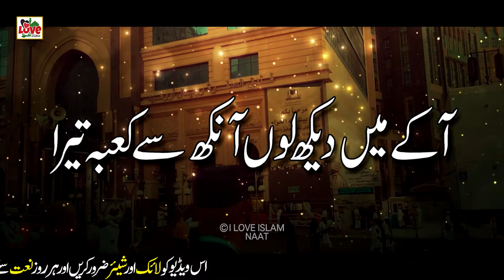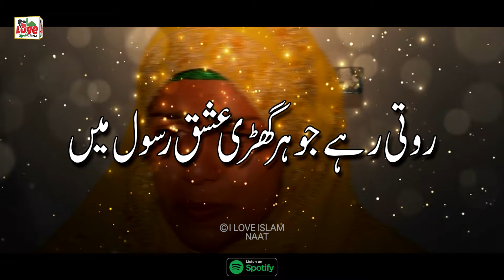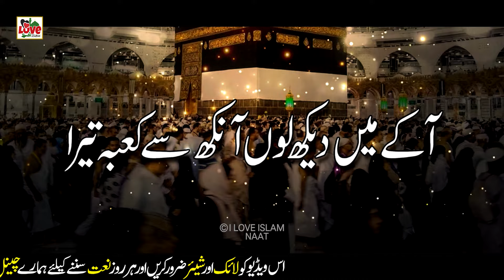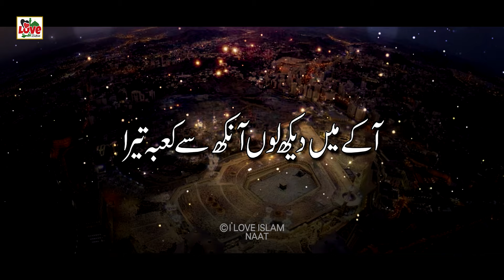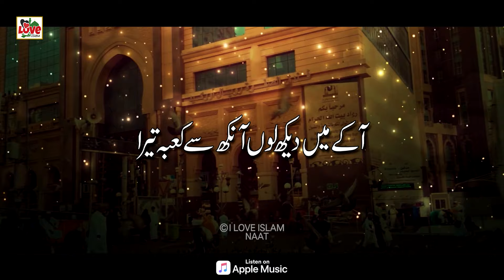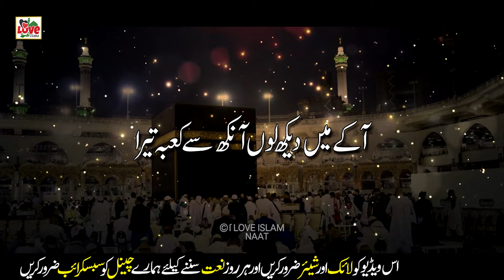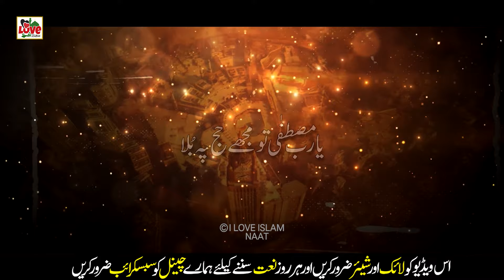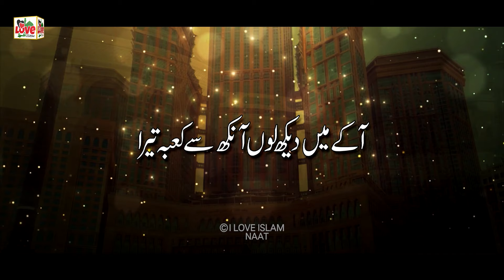Ya Rabbe Mustafa Tu Mujhe Hajj Pe Bula | Lyrics Urdu | Anmol Rauf | Naat Sharif | i Love islam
TITLE - Ya Rabbe Mustafa Tu Mujhe Hajj Pe Bula
ARTIST - Anmol Rauf

ya rabbe mustafa tu mujhe hajj pe bula hafiz tahir qadri